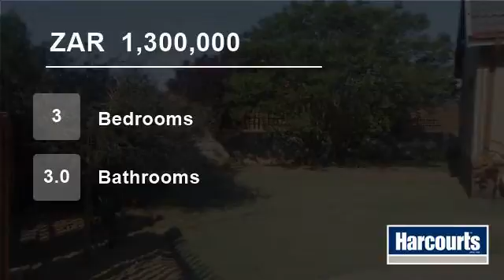3 Bedroom House For Sale in Duvha Park, Emalahleni, South Africa for ZAR 1,300,000...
This character filled family home situated in the established suburb of Duvha Park, offers good living spaces as well as and outside room with a bathroom.  The home offers 3 bedrooms, 2bathrooms, single garage, double carports, an pool side entertainment area.  Treat yourself and family by viewing this property.